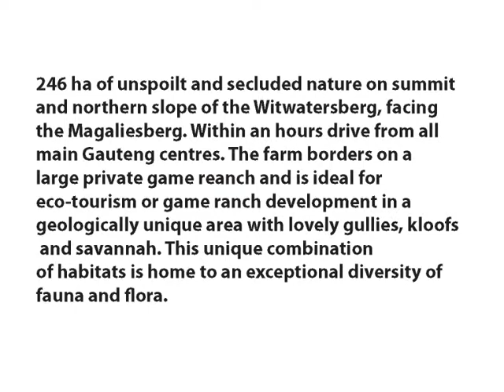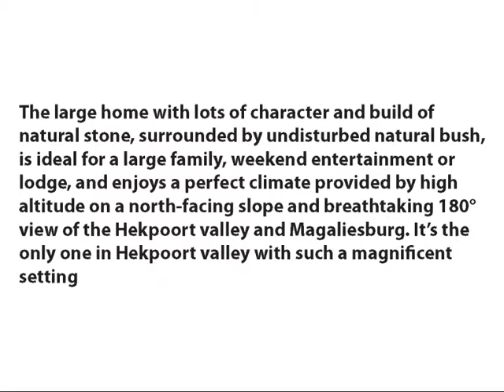Hekpoort - Exquisite Farm for sale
Beautiful 246 ha Hekpoort farm for sale in the Hekpoort valley with a exquisite 1 000 sq mt natural stone house, consisting of the following:

6 Bedrooms - 2 en-suite
2 Seperate Bathrooms
Inside entertainment area with own kitchen
Outside entertainment area
His and hers studies
Cellar
Natural stone, Salt water pool
5 Garages and 3 Store rooms and much more

2 Bedroom cottage with bathroom and kitchen.

3-Phase Electricity and Rand Water